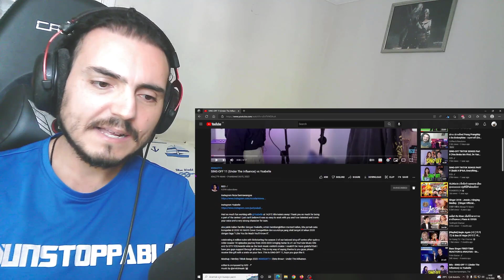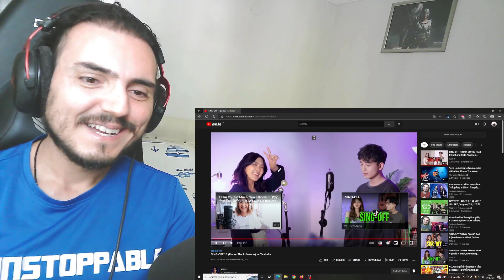Reza SING-OFF 11 (Under The Influence) vs Ysabelle Reaction